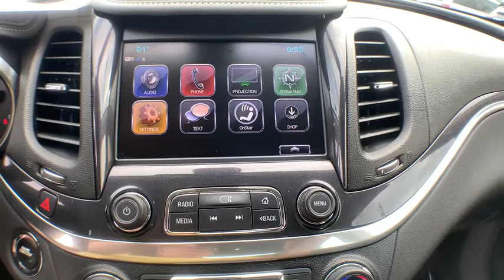2018 Chevrolet Impala Jacksonville, Greenville, New Port, Morehead City, Wilmington, NC P9755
Silver Ice Metallic Used 2018 Chevrolet Impala available in New Bern, North Carolina at Trent Cadillac Buick GMC. Servicing the Jacksonville, Greenville, New Port, Morehead City, Wilmington, NC area.

Drivers wanted for this dominant and powerful 2018 Chevrolet Impala LT. Savor silky smooth shifting from the Automatic transmission paired with this impressive Gas/Ethanol V6 3.6L/217 engine. Boasting a breathtaking amount of torque, this vehicle deserves a passionate owner! It comes equipped with these options: WHEELS, 18 (45.7 CM) PAINTED ALLOY (STD), TRANSMISSION, 6-SPEED AUTOMATIC, ELECTRONICALLY-CONTROLLED WITH OVERDRIVE, TIRES, P235/50R18 ALL-SEASON, BLACKWALL (STD), SILVER ICE METALLIC, SEATS, FRONT BUCKET (STD), LT PREFERRED EQUIPMENT GROUP Includes Standard Equipment, JET BLACK/DARK TITANIUM, PREMIUM CLOTH/LEATHERETTE SEAT TRIM, EXHAUST, DUAL STAINLESS-STEEL WITH HIDDEN, TURNED-DOWN TIPS, ENGINE, 3.6L DOHC V6 DI WITH VARIABLE VALVE TIMING (VVT) (305 hp [227.4 kW] @ 6800 rpm, 264 lb-ft of torque [356.4 N-m] @ 5200 rpm), and BATTERY, 70AH, MAINTENANCE FREE WITH RUNDOWN PROTECTION, HEAVY-DUTY 512 COLD-CRANKING AMPS. Drive for days in this lively and whimsical Chevrolet Impala. Come in for a quick visit at Trent Cadillac Buick GMC, 1707 Highway 70 East, New Bern, NC 28560 to claim your Chevrolet Impala!
Preferred Equipment Group 1LT,18 Painted Alloy Wheels,Premium Cloth/Leatherette Seat Trim,Radio: Chevrolet MyLink AM/FM Stereo,4-Way Manual Front Passenger Seat Adjuster,8-Way Power Driver Seat Adjuster,Driver Power Lumbar Seat Adjuster,Front Passenger Power Lumbar Seat Adjuster,2.77 Final Drive Axle Ratio,3.23 Final Drive Axle Ratio,800 Cold-Cranking Amps Battery,Stop-Start Engine Control System,USB Port,Dual Stainless-Steel Exhaust,Maintenance Free 70AH Battery w/Rundown Protection,SiriusXM Satellite Radio,8 Diagonal Color Infotainment Display,100-Watt 6-Speaker System,4-Wheel Disc Brakes,6 Speakers,Air Conditioning,Electronic Stability Control,Front Bucket Seats,Front Center Armrest,Tachometer,ABS brakes,Alloy wheels,Automatic temperature control,Brake assist,Bumpers: body-color,Delay-off headlights,Driver door bin,Driver vanity mirror,Dual front impact airbags,Dual front side impact airbags,Four wheel independent suspension,Front anti-roll bar,Front dual zone A/C,Front reading lights,Fully automatic headlights,Heated door mirrors,Illuminated entry,Knee airbag,Low tire pressure warning,Occupant sensing airbag,Overhead airbag,Overhead console,Panic alarm,Passenger door bin,Passenger vanity mirror,Power door mirrors,Power driver seat,Power steering,Power windows,Radio data system,Rear anti-roll bar,Rear reading lights,Rear seat center armrest,Rear side impact airbag,Rear window defroster,Remote keyless entry,Security system,Speed control,Speed-sensing steering,Split folding rear seat,Steering wheel mounted audio controls,Telescoping steering wheel,Tilt steering wheel,Traction control,Trip computer,Turn signal indicator mirrors,Variably intermittent wipers,Compass,AM/FM radio: SiriusXM,Premium audio system: Chevrolet MyLink,Exterior Parking Camera Rear,Emergency communication system: OnStar and Chevrolet connected services capable,Satellite radio trial duration with new vehicle purchase (months): 3,Apple CarPlay/Android Auto,AXLE  2.77 FINAL DRIVE RATIO,AUDIO SYSTEM  CHEVROLET MYLINK RADIO WITH 8 DIAGONAL COLOR TOUCH-SCREEN  AM/FM STEREO  with seek-and-scan and digital clock  includes Bluetooth streaming audio for music and select phones; voice-activated technology for radio and phone; featuring Android Auto and Apple CarPlay capability for compatible phone and Shop with the ability to browse  select and install apps to your vehicle. Apps include Pandora  iHeartRadio  The Weather Channel and more (STD),EXHAUST  DUAL STAINLESS-STEEL WITH HIDDEN  TURNED-DOWN TIPS,JET BLACK/DARK TITANIUM  PREMIUM CLOTH/LEATHERETTE SEAT TRIM,ENGINE  3.6L DOHC V6 DI WITH VARIABLE VALVE TIMING (VVT)  (305 hp [227.4 kW] @ 6800 rpm  264 lb-ft of torque [356.4 N-m] @ 5200 rpm),BATTERY  70AH  MAINTENANCE FREE WITH RUNDOWN PROTECTION  HEAVY-DUTY 512 COLD-CRANKING AMPS,TRANSMISSION  6-SPEED AUTOMATIC  ELECTRONICALLY-CONTROLLED WITH OVERDRIVE,SEATS  FRONT BUCKET  (STD),WHEELS  18 (45.7 CM) PAINTED ALLOY  (STD),SILVER ICE METALLIC,LT PREFERRED EQUIPMENT GROUP  includes Standard Equipment,TIRES  P235/50R18 ALL-SEASON  BLACKWALL  (STD),Front Wheel Drive,Power Steering,ABS,4-Wheel Disc Brakes,Aluminum Wheels,Tires - Front Performance,Tires - Rear Performance,Temporary Spare Tire,Temporary Spare Tire,Automatic Headlights,Heated Mirrors,Power Mirror(s),Integrated Turn Signal Mirrors,Inte